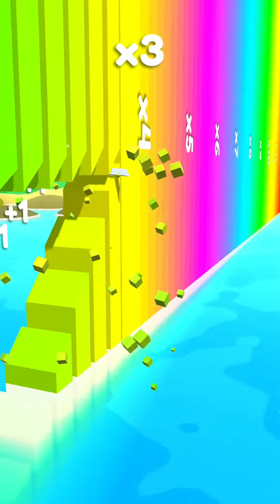Flying Cut Gameplay! Satisfying and relaxing ASMR slicing video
Hi Guys,

In this video you are watching Full Level Pop Us Gameplay. If you love ASMR Video this video for totally for you!

About Game:
With the Flying Cut, you can slice through objects in the air and collect as many points as possible. But it's not just about slicing - you'll need to use your strategic skills to avoid obstacles and master the art of timing to emerge victorious.